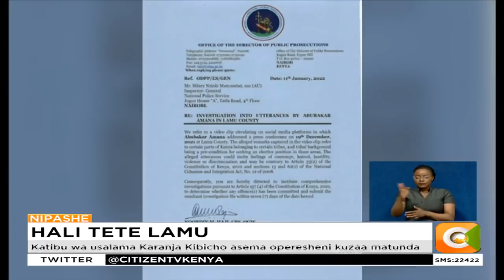Mtu mmoja amejeruhiwa katika shambulizi lingine Lamu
Washambulizi waliteketeza nyumba kadhaa Kilimani, Mokowe
Kijiji cha Mashagoni Kibaoni pia kilishambuliwa na mifugo kuibwa
Katibu wa usalama Karanja Kibicho asema operesheni kuzaa matunda